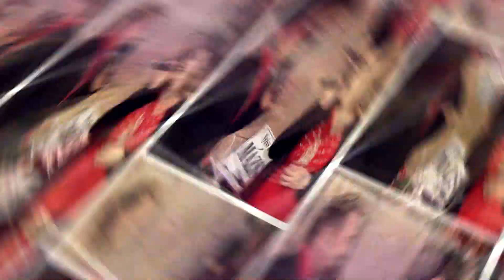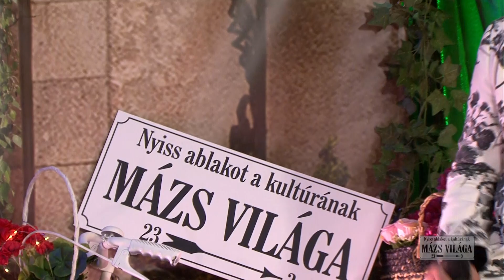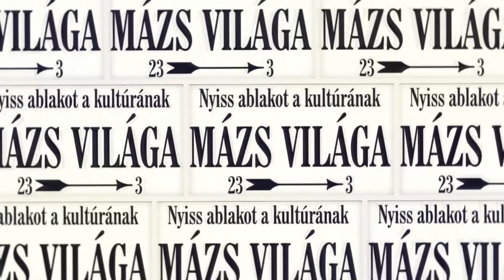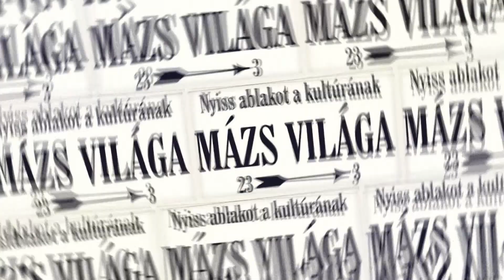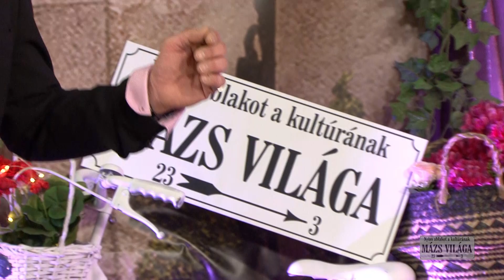MÁZS VILÁGA 12. EPIZÓD